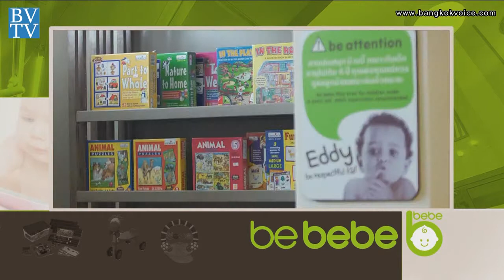คุยกันวันเสาร์ / be bebe (บี เบบี้) ร้านค้าสำหรับแม่และเด็ก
... ช่วง"Saturday Talk" จะพาไปดูสินค้าหลากหลายชนิดสำหรับคุณแม่และลูกน้อย ที่'บี เบบี้' พร้อมพูดคุยกับคุณอ่อนศรี มหาดำรงค์กุล เจ้าของถึงแนวคิดในการทำธุรกิจด้วยประสบการณ์กว่า 25 ปี ในวงการสินค้าแม่และเด็ก